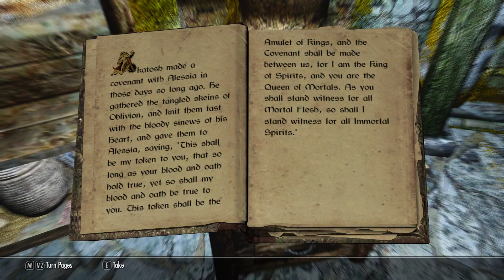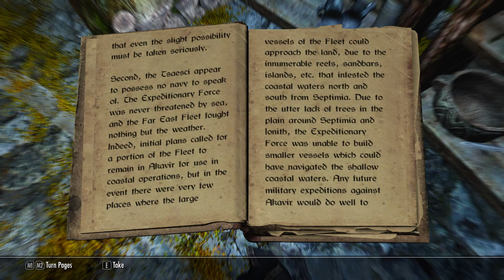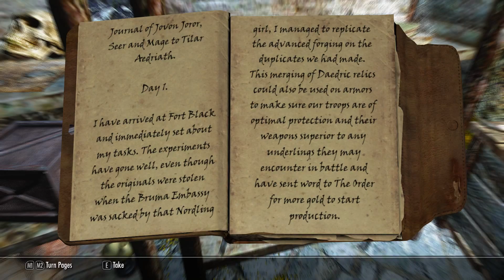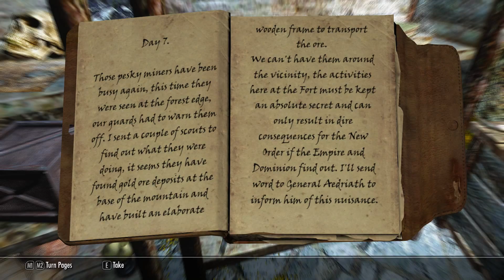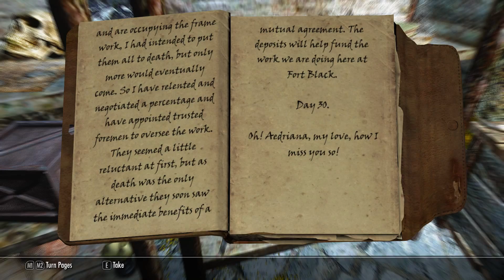FALMER | Skyrim Modded Playthrough | Episode 12: Behind Enemy Lines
In this episode; we travel to a Thalmor castle with Rigmor to avenge her family.

In this series we follow the story of Jesren, an eighteen year old Snow Elf who must begin a new life after the death of her family. Now hundreds of years from her own timeline she must discover the fate of her species.

Mods Added:

Auto Unequip Arrows